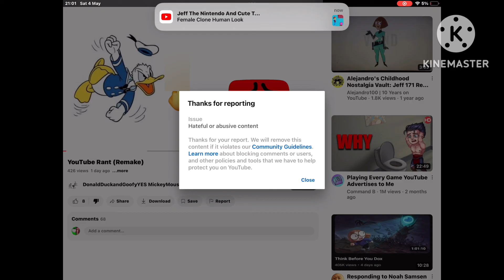(Star Wars Day Special) My Commentary On @donaldduckandgoofyyesmicke1466's Rant On Youtube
This Is My First Commentary Guys!
Inspired By One Of ​⁠​⁠@Urlocalglitchyboi4281's Videos
& ​⁠​⁠@donaldduckandgoofyyesmicke1466, If You're Watching This,
I Dare You To Make A Commentary On My Commentary On Your Rant On YouTube!
(Free To Do Approvals)